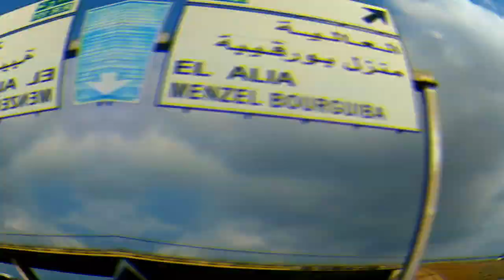Summer Vlog | Cap Zebib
I Hope You All Enjoy My Summer Vlog In Tunisia, Bizerte, Cap Zebib !

Much love,
Amine MHKA